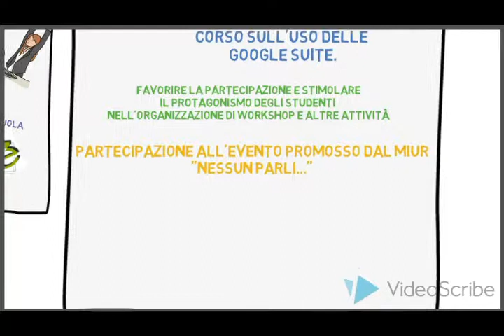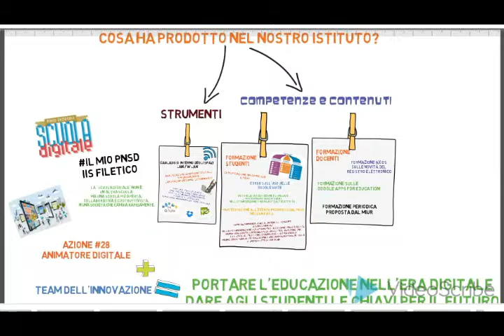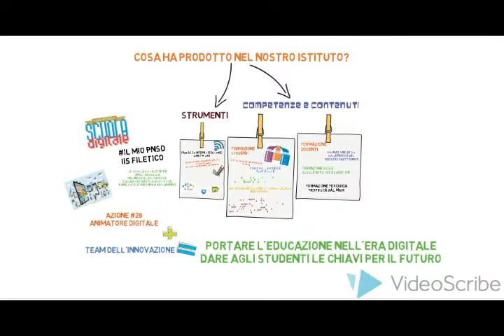festa PNSD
Breve racconto del primo biennio del PNSD al Filetico